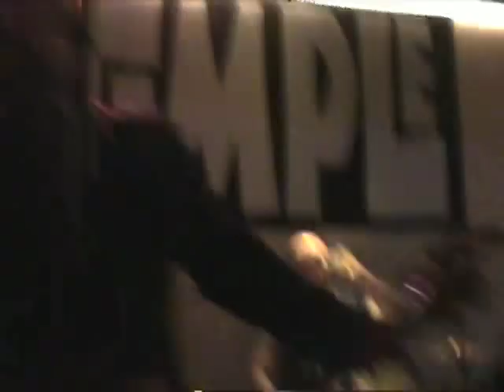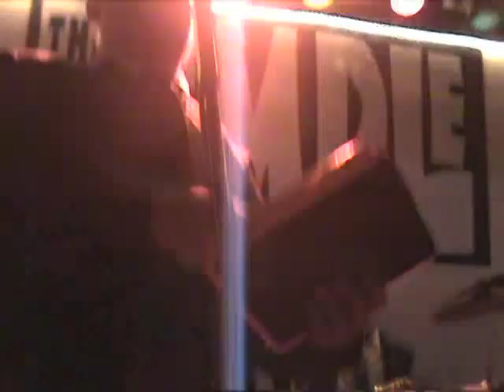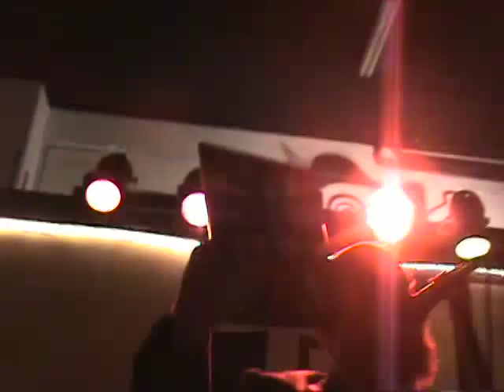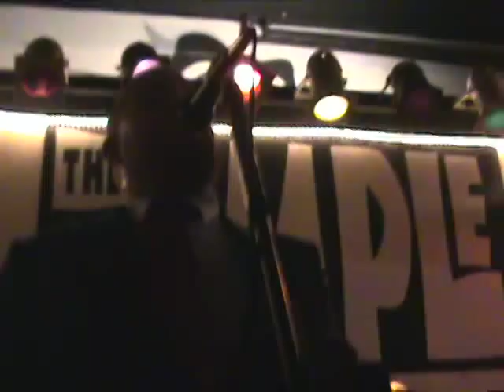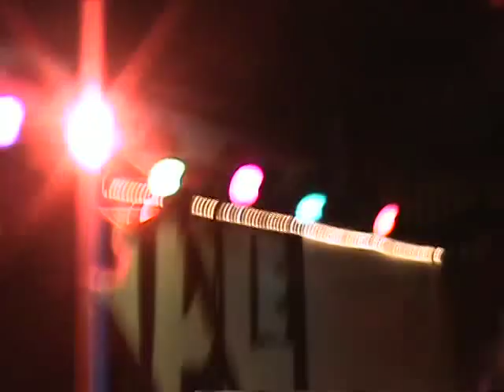Dead Kings @ the Temple June 4, 2004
Dead Kings open for the first ever Craptain Jack and the Schmees show at the Temple on June 4, 2004. Filmed by Chris Childrey, Scary Weather Films